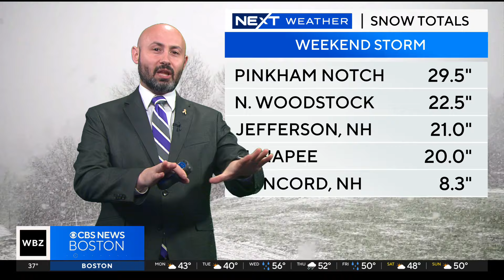Meteorologist Eric Fisher travels to summit of Mount Washington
WBZ Meteorologist Eric Fisher traveled to the top of Mount Washington to be the instructor for an educational program. The trip up the mountain took seven and a half hours due to recent snowfall.